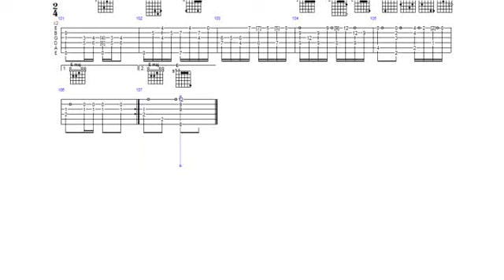The Entertainer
Arrangement of the classic Scot Joplin rag from 1902 which was made famous as the Theme from the Paul Newman film "The Sting"